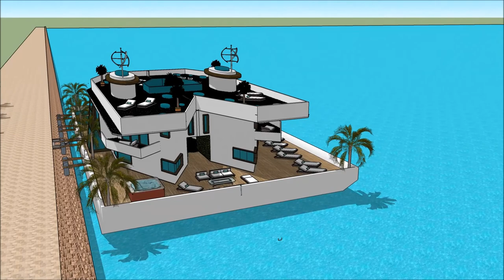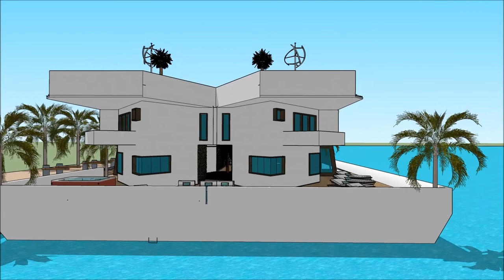JACHTA INTERNATIONAL PRAGUE BOAT SHOW FOR BOAT’ PRAGUE 2018 Grand Yacht Luxury Yachting Design Exh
The houseboatzania launching an innovative high-end luxury yacht houseboat home design potentially as a display of exhibition of the JACHTA INTERNATIONAL PRAGUE BOAT SHOW FOR BOAT’ PRAGUE 2018 Grand Yacht  Luxury Yachting Design  Exh.

The collection of the Houseboatzania concept of JACHTA INTERNATIONAL PRAGUE BOAT SHOW FOR BOAT’ PRAGUE 2018 Grand Yacht  Luxury Yachting Design  Exh consists of high luxury and architectural art pieces in minimalism combined with living on the waterfront of the harbour of

The houseboat yacht design has the basis to sustain living with high standards and contemporary structural design at JACHTA INTERNATIONAL PRAGUE BOAT SHOW FOR BOAT’ PRAGUE 2018 Grand Yacht  Luxury Yachting Design  Exh with numerous of prospects for excessive living and celebrating the desire of life worldwide: